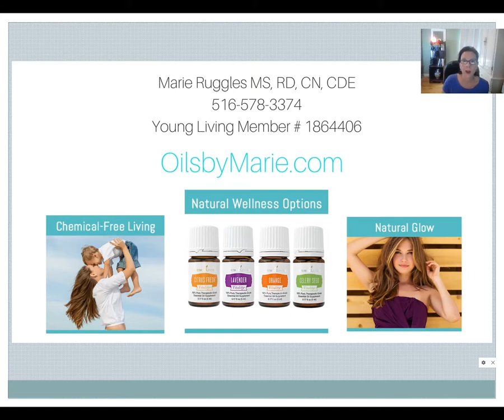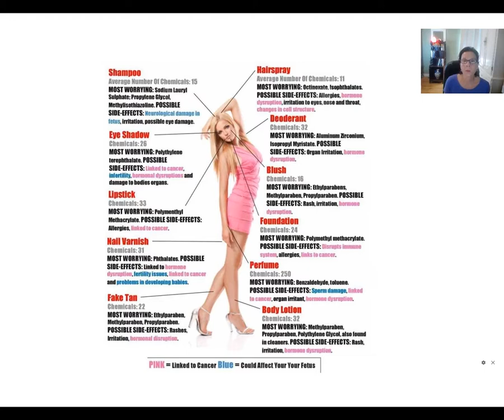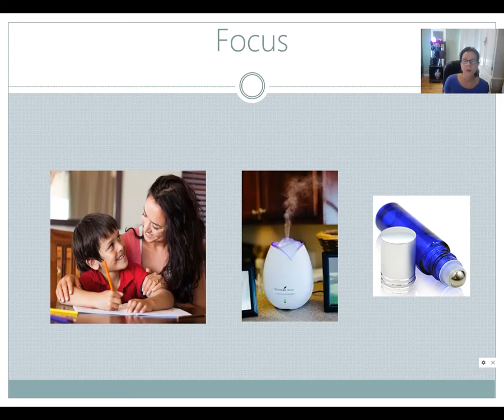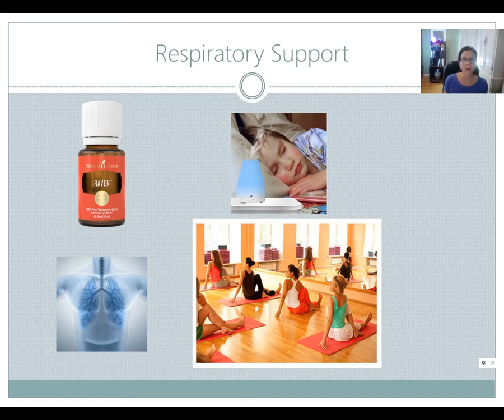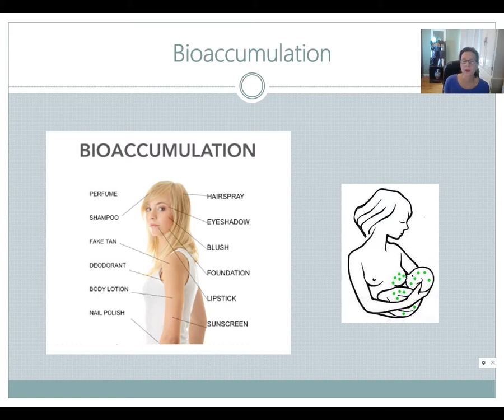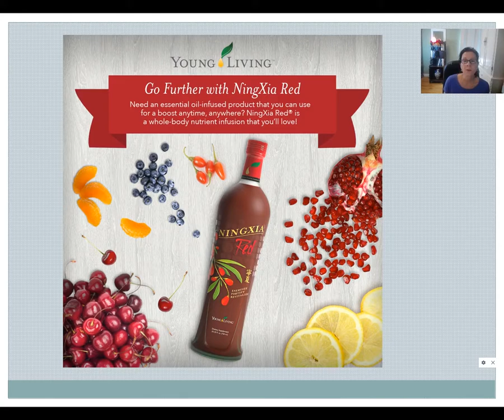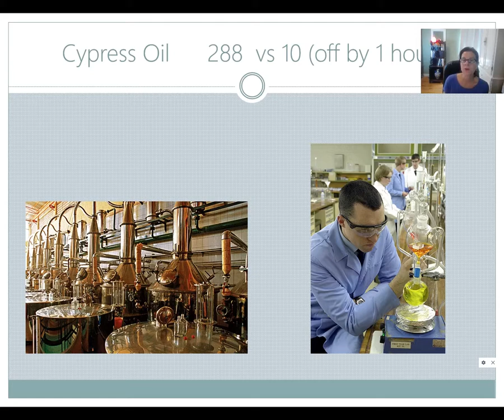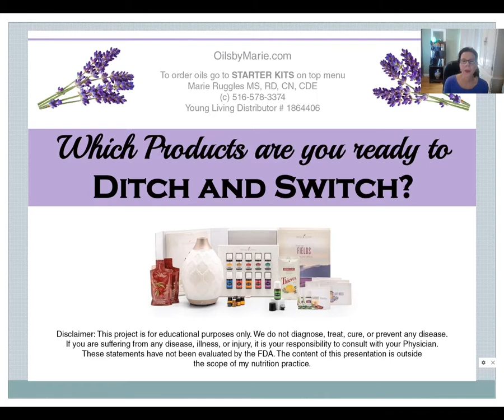My Chemical Free Life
What can Essential Oils do for You?